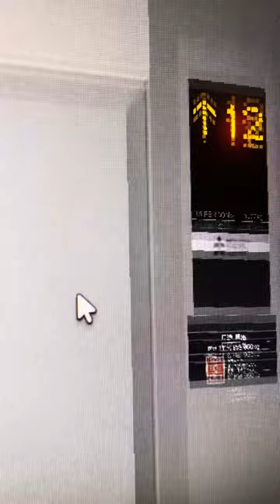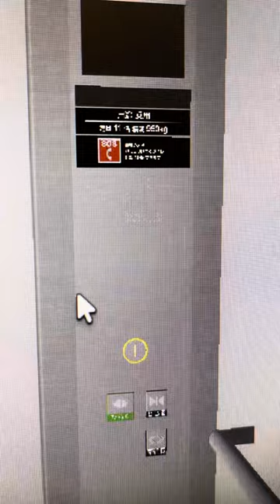Mitsubishi Destination Dispatch Elevator at DOAS in Roblox (Retake)?